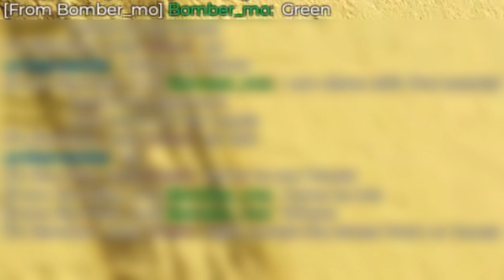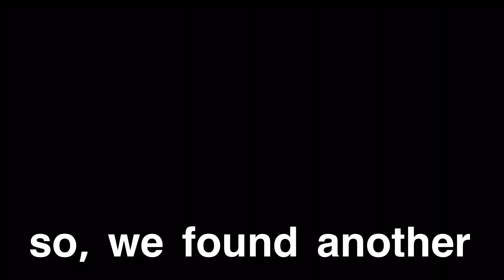Trapping Bloxburg NOOBS In Our House!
Now that Bloxburg is free, there are a lot of noobs that started playing, so in this Roblox video, we tested their smarts by trapping and trolling them in our Bloxburg house. Our house is filled with secret mazes and goofy trivia questions the noobs will have to answer, but the question is:
Can they do it?

So do it now or we'll trap you in our basement, too.